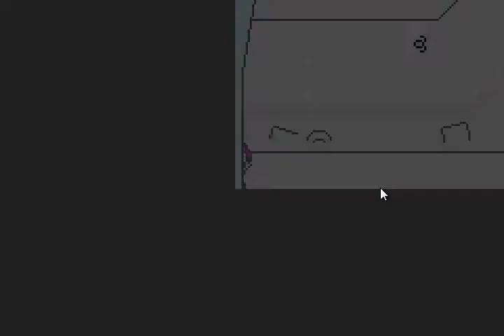Mother 3 - Ch.49 (A Stinky Situation)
First we get lost looking for where to go, then we get stinky. It's about time.